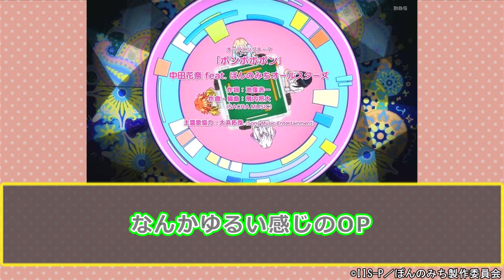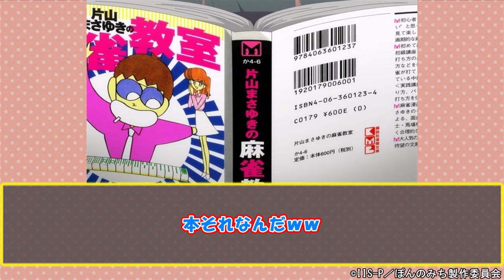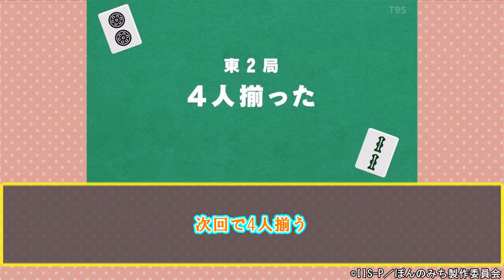【ぽんのみち】キャラデザ春場ねぎ先生で五等分?な麻雀アニメ!!【ぽんのみち1話】他の麻雀作品のパロディー祭りな第1話の反応集【実況/意見/感想まとめ】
この動画では、アニメ【ぽんのみち】
第1話(東一局)『麻雀をやるしかなしこちゃん』の視聴者の感想・意見をまとめて紹介していきます。

◆声
VOICEVOX:ずんだもん　 　　 四国めたん
　　　　　 雨晴はう　　　　春日部つむぎ
     　　　　九州そら　　　　中国うさぎ
　　　　 　冥鳴ひまり　　　WgiteCUL
　　　　　 もち子さん　　　波音リツ
　　　　　 あいえるたん　　白上虎太郎
　　　　　 玄野武宏　　　　青山龍星
　　　　　 剣崎雌雄

■引用：TVアニメ【ぽんのみち】
©IIS-P／ぽんのみち製作委員会

■スタッフ
原作：IIS-P
監督・脚本：南川達馬
キャラクター原案：春場ねぎ
キャラクターデザイン：大田謙治
色彩設計：角野江美
美術監督：Scott MacDonald
撮影監督：天田 雅
編集：木村祥明
音響監督：高橋 剛
音響制作：ビットグルーヴプロモーション
音楽 ：髙橋祐子、曽木琢磨、hisakuni、大橋莉子、江口寛至、シャリ
音楽制作：SUPA LOVE
制作協力：雀魂-じゃんたま-、大洋技研株式会社
アニメーション制作：ＯＬＭ

■キャスト
十返舎なしこ：前田佳織里
河東ぱい：佐伯伊織
徳富 泉：若山詩音
林リーチェ：近藤 唯
江見 跳：山村 響
チョンボ：大塚明夫

■主題歌情報
オープニングテーマ：中田花奈 feat. ぽんのみちオールスターズ『ポンポポポン』
エンディングテーマ：halca『Good Luck Waker』

ぽんのみち
異修羅